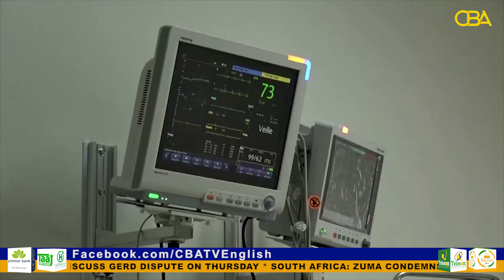Covid-19: Nigeria records fresh 71 cases, warns citizen of negligence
71 persons in Nigeria have been confirmed to have contracted Coronavirus, moving the country closer to 168,000 virus caseload.